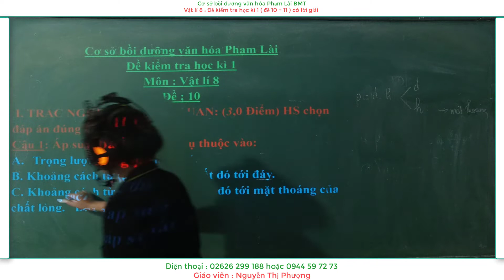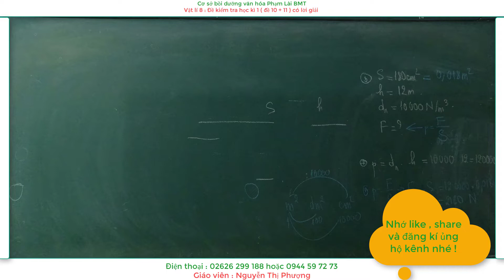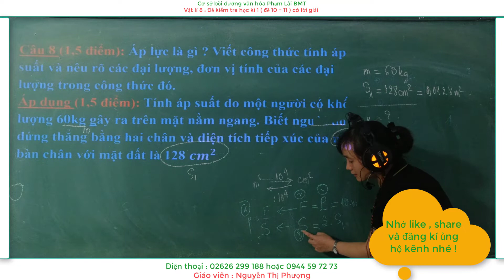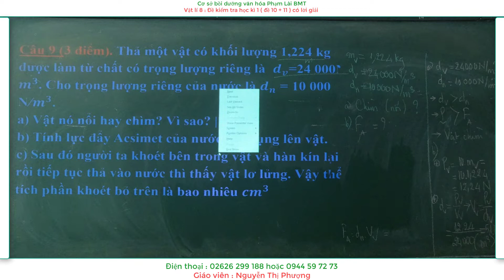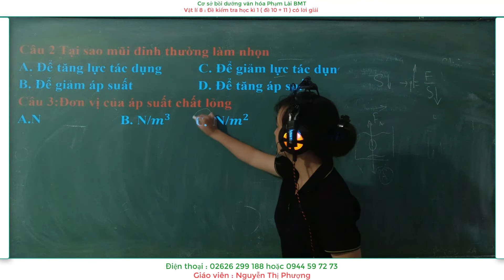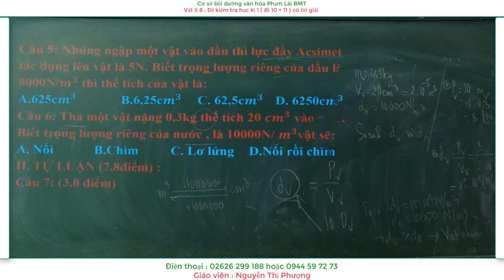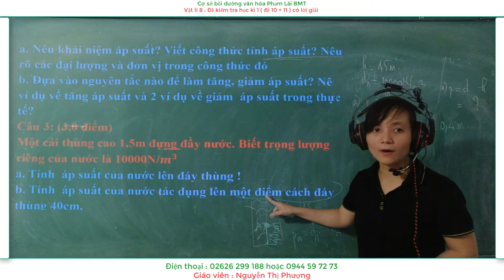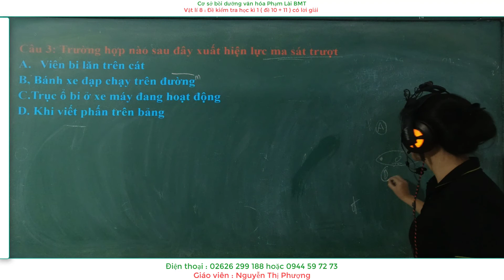Vật lí 8 : Đề kiểm tra học kì 1 ( Đề 10 + 11 Có lời giải )